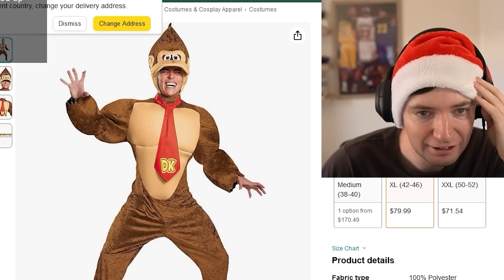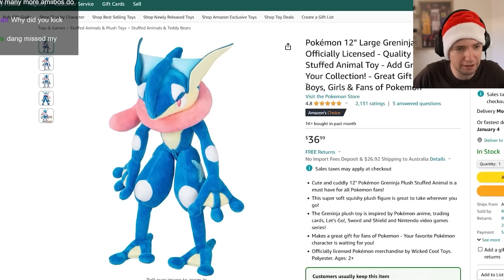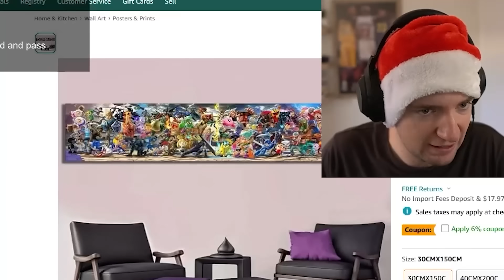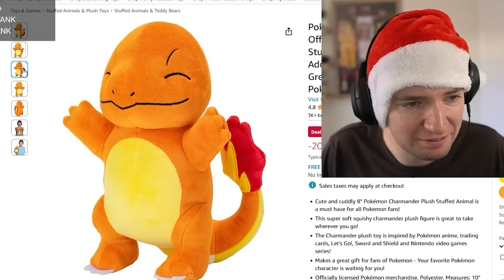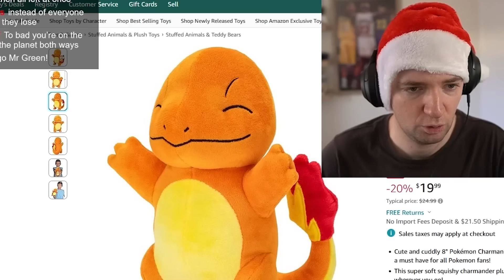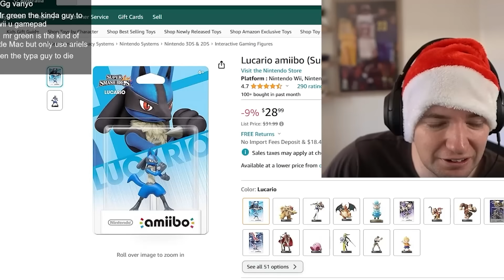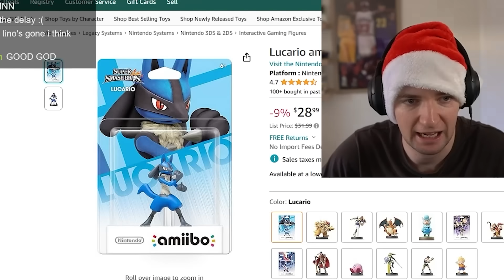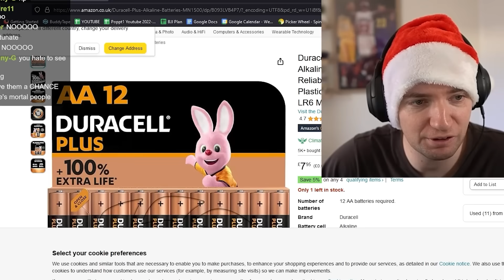The Greatest Amiibo of All Time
If anyone can defeat my op amiibo, they win $$$.

🏅 Hit 'Join' to become a member and get Smash Bros advice/tutorials

🎥How I capture gameplay
🎤My mic